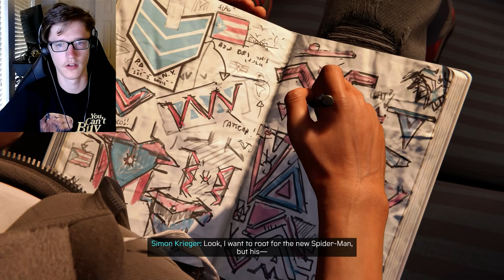Racial Profiling | Spider-Man: Miles Morales [#2] (PS5)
Miles should testify in court to lower that cat-loving convict's sentence.

He could hit "enter" on his keyboard like how I lowered this sentence. I'll stop.

Actually I won't.